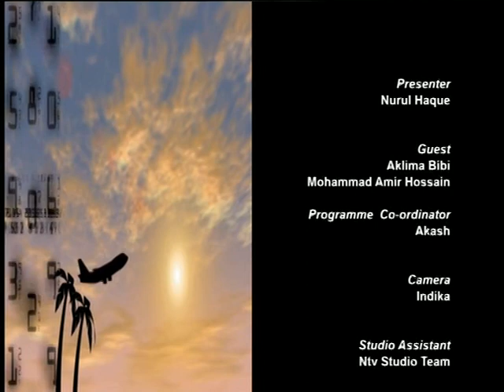Travel guide S2 061118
A travel guide programme based on various information about travel & tour. Produced by Robin Hyder khan.